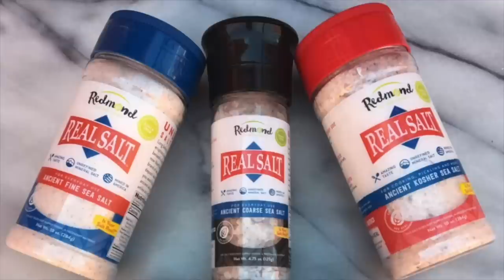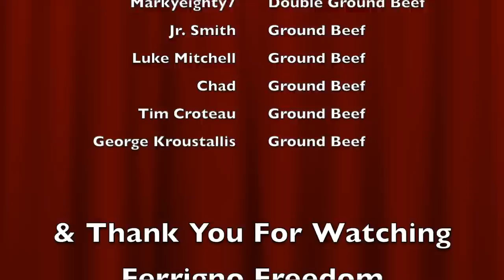ATTN: Carnivores! Have You Seen This Video in Your Recommended Section?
7 Quart Black Oval Slow Cooker by Crock-Pot

Dante-Ferrigno

Equipment I use: I’ve used both a camera and a phone at different times. Portably I usually use a Sony ZV-1 with a Diety D-4 Duo mic, a Ulanzi wide angle lens mounted on a Ulanzi flexible mini-tripod equipped with a Ulanzi Quick Release. When I use my iPhone I use it with a Joby GorillaPod, Movo VXR10 mic, and a Ulanzi quick release. I also have a Sony VLOGging mini-tripod, and my main tripod (full size tripod) is a MacTrem Professional.